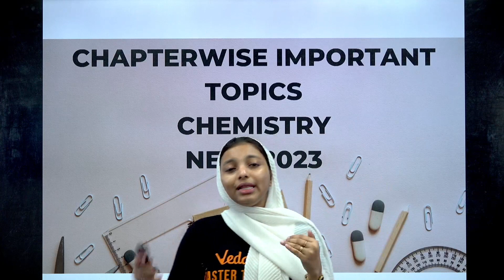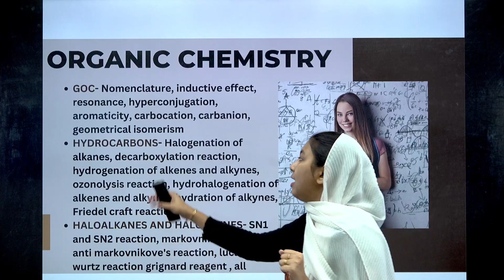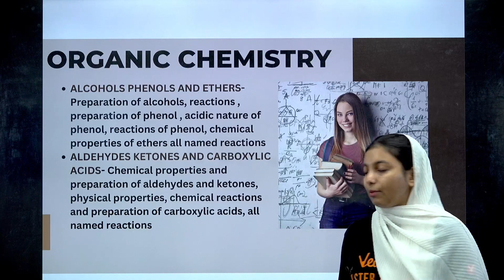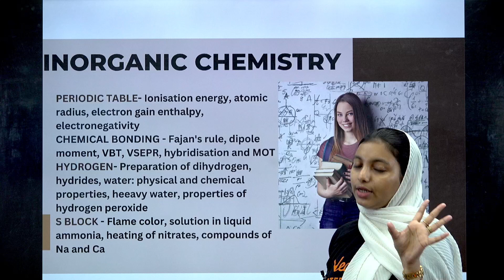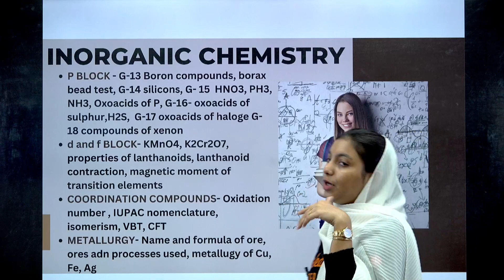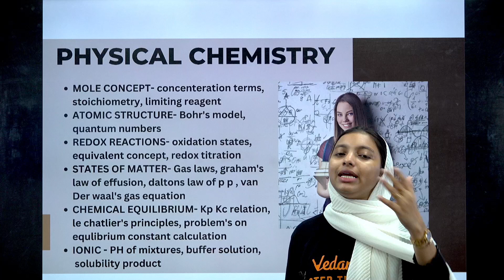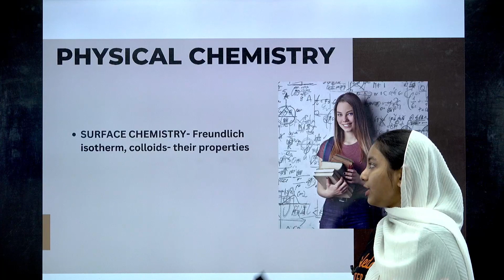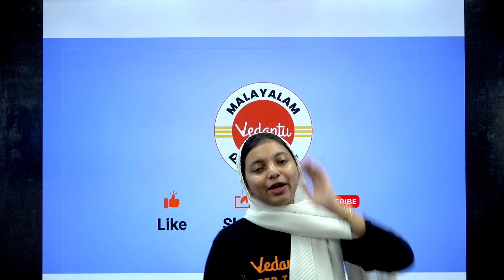How To Score 150+ in NEET Chemistry? 😲 | NEET 2023 | Vedantu Malayalam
MVSAT Registration 👉Checkout the NEET 2023 NEET 2023 Chemistry | One Shot Revision | NEET Exam Special

👉Checkout the NEET 2023 chemistry | Best strategy, tips & Tricks | NEET Exam Special

👉Checkout the NEET 2023 Chemistry | Most Repeated Question | NEET Exam Special

Are You feeling nervous about the NEET Chemistry 2023 exam? Don't be, Master Teacher Shibila Ma'am will be bringing you a NEET Chemistry 2023 Strategy And Study Plan that will cover tips and strategies to help you pass the NEET 2023 exam and get into a good college.

In this video, our Master Teacher Shibila Ma'am will have a Chemistry Analysis of the Last 10 Years. She will also give the Important topics in Chemistry so that you can score 150+ in NEET 2023. This will definitely boost your NEET 2023 Preparation and it will also help you in your CBSE Class 12 Board Exams.